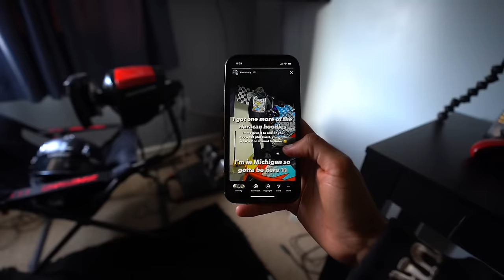I SURPRISED HER..